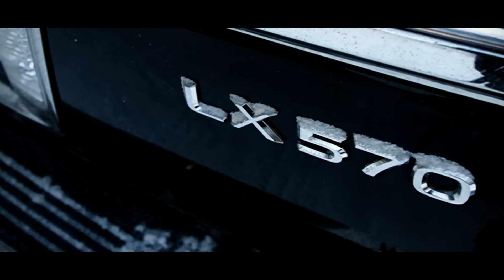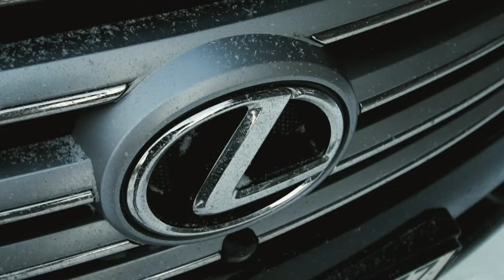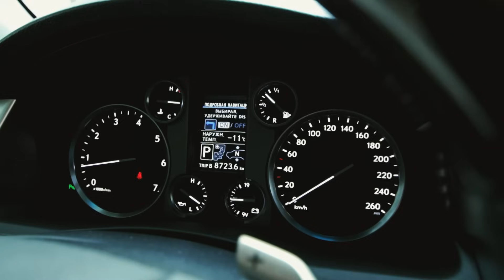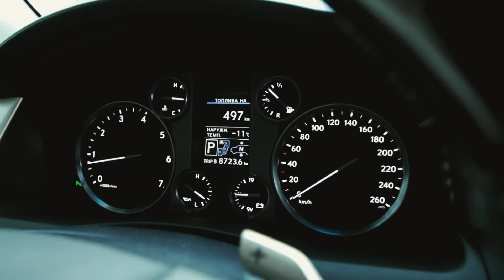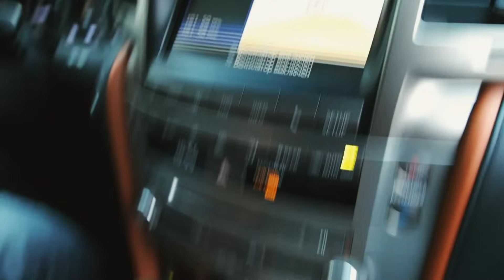Lexus LX 570 Тест-драйв.Anton Avtoman.